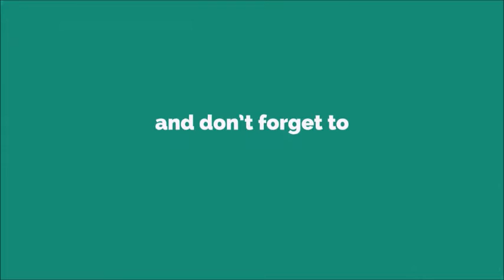Eagle 2019 Ringtone [WITH FREE DOWNLOAD LINK IN DESCRIPTION] [WITH FREE DOWNLOAD LINK]